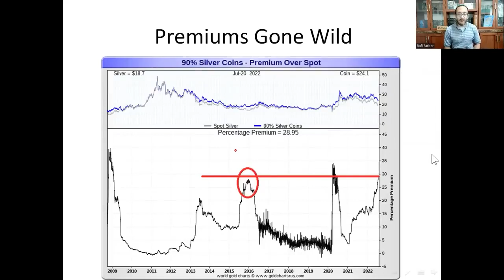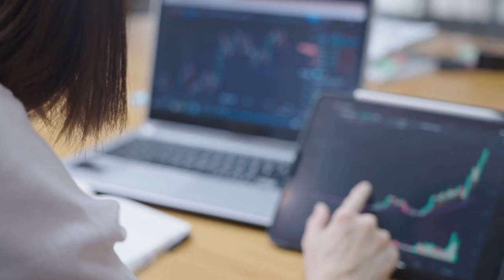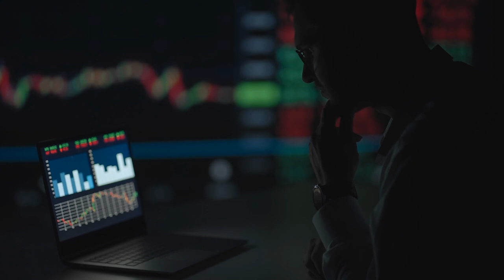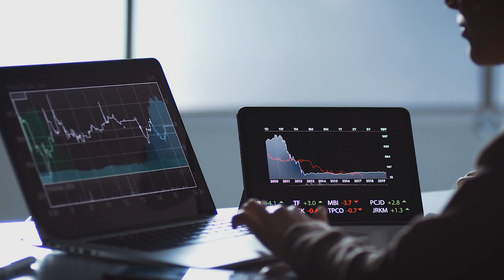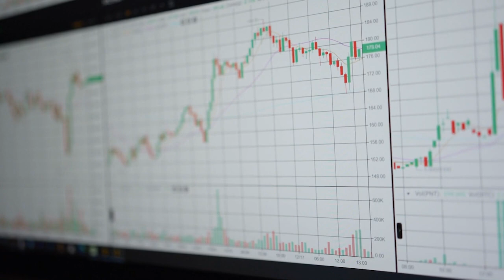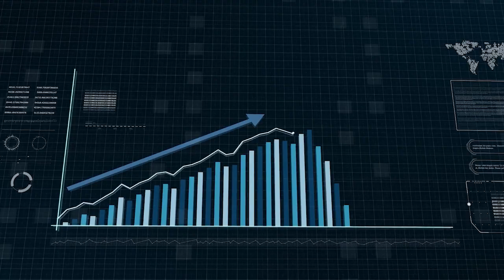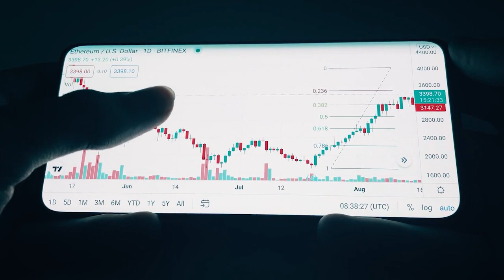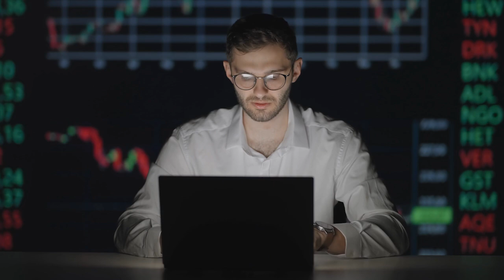The ENDGAME Has Begun! Buy Silver To Protect Yourself ! | Rafi Farber Silver Price Forecast